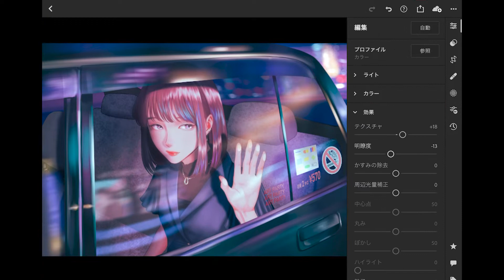【ART VIDEO】#8 -Bunjo 今日も無事に過ぎていく/Today ends without any troubles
■Shop

▽Tiltle：今日も無事に過ぎていく/Today ends without any troubles

■出現画廊 -Creator's show up Gallery Online
▽Web